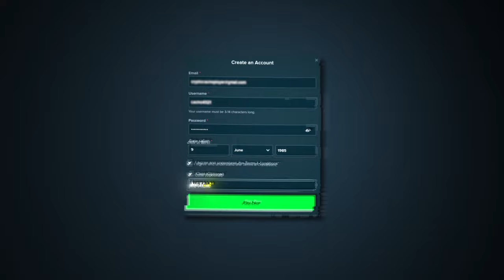My most DEGEN SESSION on CHICKEN DROP!